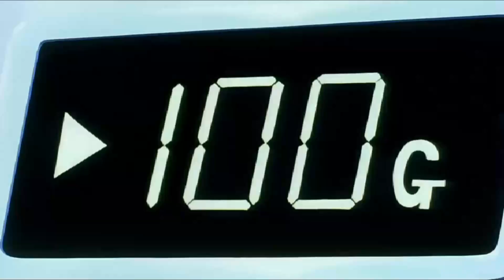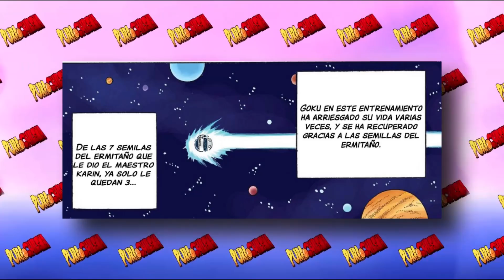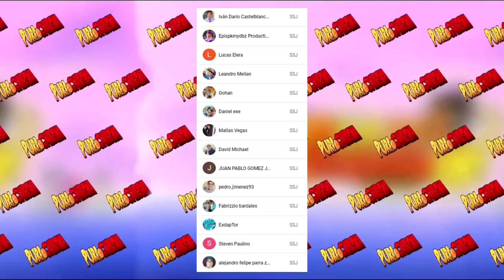Dragon Ball Z Capitulo 58 Y 60 ¿Qué Malió Sal?